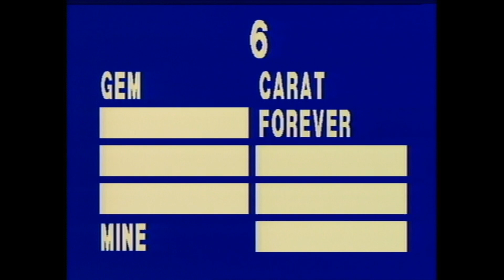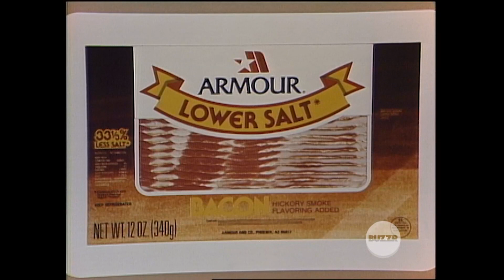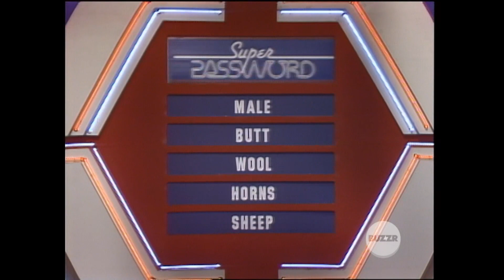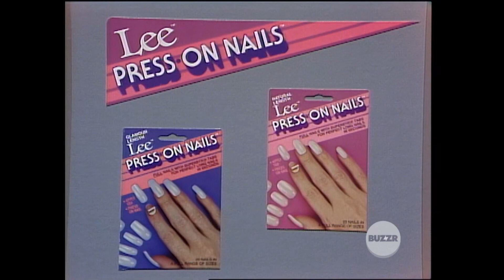The Newlywed Game Episode 3026 And Super Password tol last day